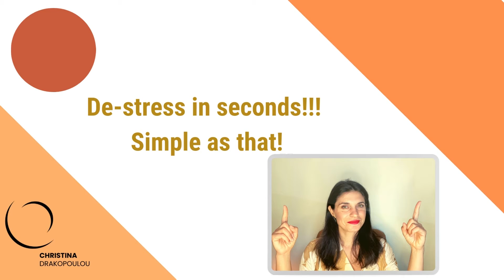De-stress in seconds!!! Simple as that!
In this simple video I teach you the amazing technique of Peripheral Vision, that you will learn to master easily. Use this technique to:
- de-stress in seconds and take away all negative emotions
- see more of what is around you, like when driving, dancing or walking
- learn and memorize what you learn 2X faster!

Follow these brain hacks & good luck in whatever you desire!

About me

I am Christina Drakopoulou, I am a certified Master Coach, Master NLP Practitioner, Master Hypnotherapist, Master Time Line Therapy™ practitioner and Clinical Dietitian-Nutritionist SRD, MSc. I work in Greece and all over the world, both physically and online. I help extraordinary people break free and achieve the life of their dreams. Discover a life of choices. I will be happy to work together and help you on your journey!

Let's discover choices!